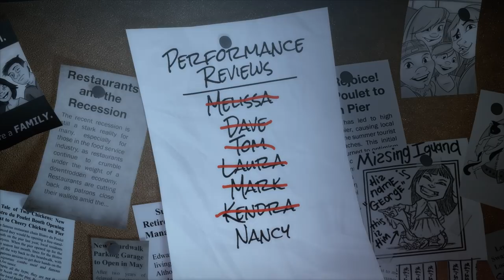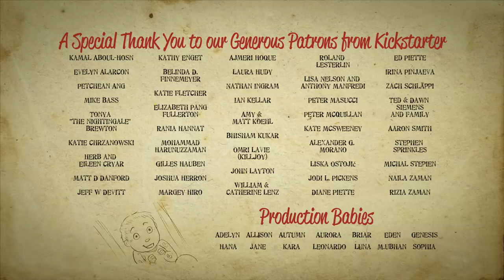CGI Animated Short Film: "One Per Person" by Traceback Studios | CGMeetup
**Award Winning** CGI 3D Animated Short Film: One Per Person Animated Short Film by Jacquelyn "Jac" Piette & Nasheet Zaman at Traceback Studios. Featured on CGMeetup

Nancy, an awkward fast food worker, competes for customers against Chuck, an excessively happy-go-lucky rival, igniting an amusing duel and an unexpected story of self-discovery.

Directors: Jacquelyn "Jac" Piette & Nasheet Zaman
Producers: Melissa Nemcek & Brian L. Tan "BLT"

This film was a passion project created by a team of over 150 talented people working remotely from all around the world.

opportunities.